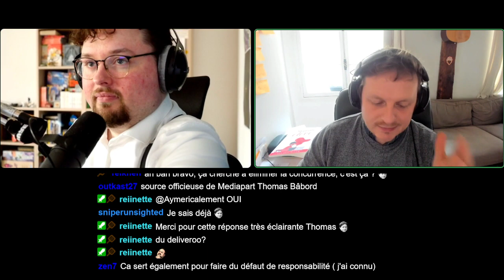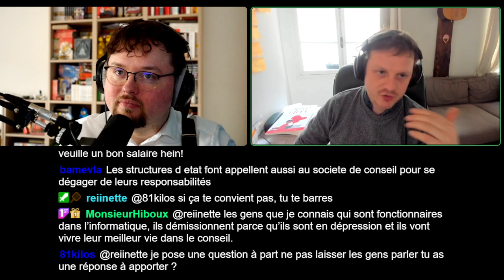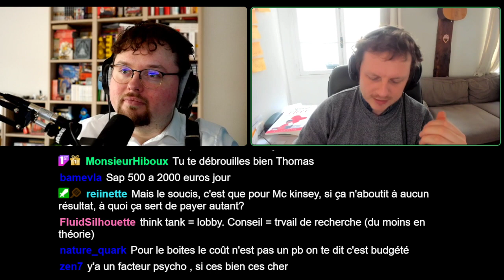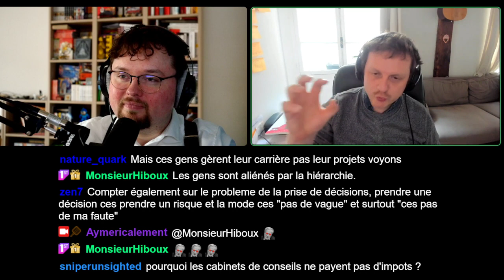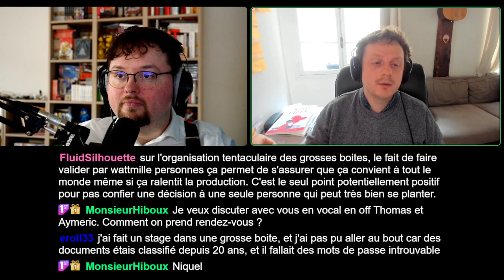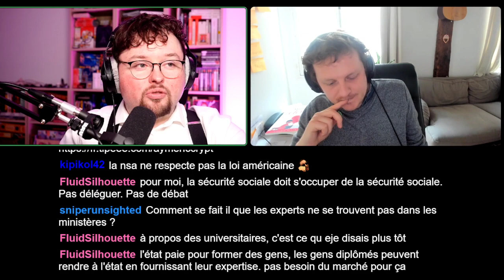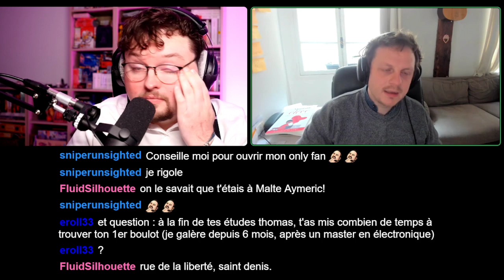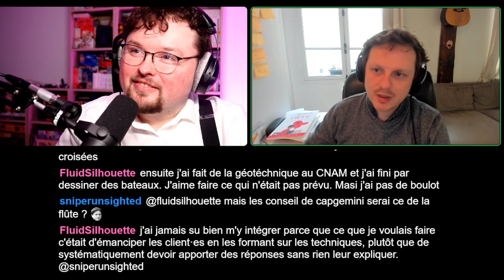La réalité des CABINETS DE CONSEIL - Entretien avec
On parle avec Thomas Bâbord de l’activité de conseil et, étonnamment, on ne veut même pas les dissoudre !
00:00 Qui est l’invité ? Un lien avec McKinsey ?
02:05 C’est quoi un cabinet de conseil ? Quelles sont leurs activités ?
04:45 Que vendent ces cabinets ? Quel intérêt ?
05:55 La vérité sur l’activité des prestataires
08:15 Le rêve néo-classique des cabinets de conseil
09:52 Les cabinets sont indispensables ? (exemples en informatique)
14:40 Que faut-il pour faire appel à ces cabinets ? (appel d’offre, autorisation ?)
16:32 Idéologie et liens d’intérêts
18:40 C’est quoi un ERP ? (exemple de SAP)
21:00 Quel est le coût d’un expert ?
22:43 Différences avec un think tank ?
24:07 Pourquoi c’est si cher ?
26:00 À qui ça s’adresse ? C’est quoi la tierce maintenance ?
28:20 CapGemini, ATOS et Guillaume Rozier
30:27 Pourquoi de plus en plus d’entreprises se mettent au conseil ?
31:20 Que rendent les cabinets, en pratique ?
34:46 Comment se fait-il que des entreprises et/ou l’État aient besoin de conseils assez basiques ?
39:15 Le niveau de preuve
41:24 Cabinets dans la Défense ? La stratégie ?
43:10 Quels changements depuis la Data ?
45:27 Affaire des données des pharmacies (mon espace santé)
50:18 Comment organiser tout ça différemment ?
57:36 Et les impôts ?
59:53 Ce que fait Thomas
01:01:45 Questions ONISEP : Quel diplôme ? Quelle rémunération ? Comment on trouve un boulot ?
01:08:30 Petite discussion de la fin : communication, marché,  bureau d’études, éthique du conseil, pourquoi choisir Mc Kinsey